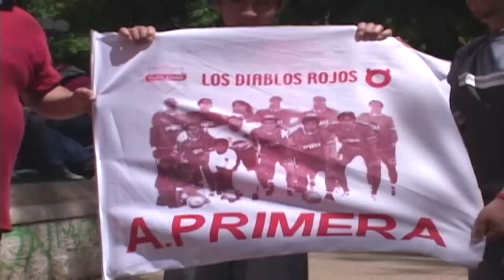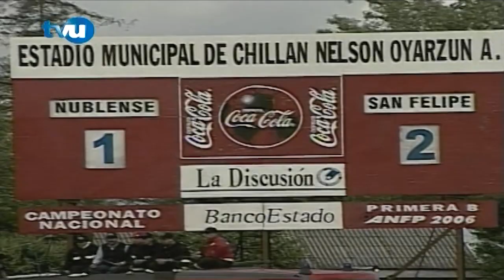Ñublense San Felipe 2006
Transmisión especial de TVU Chillán y de Concepción, además de Radio La Discusión de Chillán. En Cancha Fernando Villa(Cámara) y Óscar jara (Periodista), mario Arias(VTR puesta en el aire) Luis "Nino" Poblete imagenes areas, edición clip(con imagenes de archivo  prensa).  ETC...  Pd.: de mi paso por TVU Chillán.